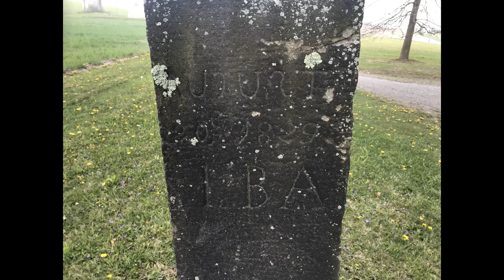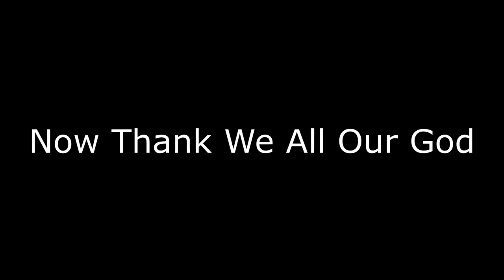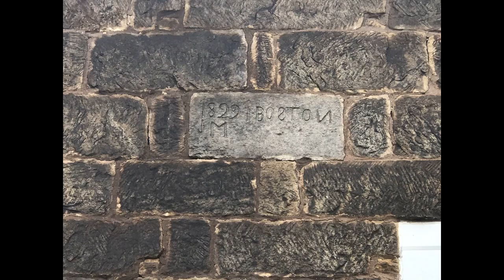Stone Church Favorites - 2A - Hauptwerk Virtual Church Pipe Organ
This is the first half of Music Disk 2. There are some interesting photos from the attic. Next I will give you information on improvements that I can remember.